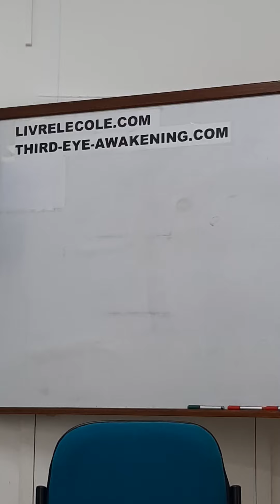THE VIDEO No.12 - LIFESTYLE REVOLUTION-1 - Dr Deep RAMBORUM MEDICAL CENTRE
A partir de ça 12ème Vidéo-là, mo pe kumance ène séries de vidéos … ki appelle ‘LIFESTYLE REVOLUTION’ !

Sa 12ème Vidéo-là, c’est vidéo de 'LIFESTYLE REVOLUTION-1' !

Zot pou complètement gratuits, et grâce à ça ban vidéo-là … mo kapav promette ou ki … si ou mette zot en pratique lor ène période de 3 à 6 mois … ou
pou vivre jusqu’à 120 ans … en en bonne santé !

Sa séries de vidéo-là lor ‘LIFESTYLE REVOLUTION’ … pou contenir 33 Points … ki monne appelle ‘MO 33 POINTS DE PRESCRIPTIONS’ !

Dans ça 12ème video-là, mo cause en détails lor mo ban 1er à 8ème Points de mo ban 33 Points de Prescriptions: